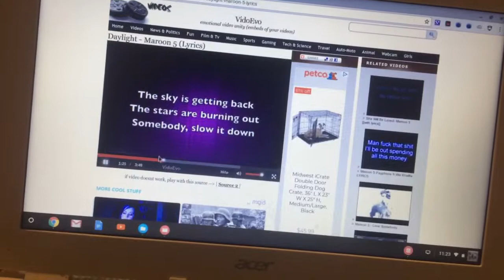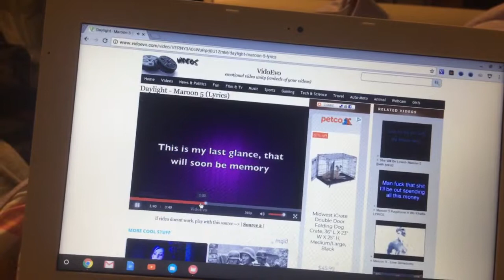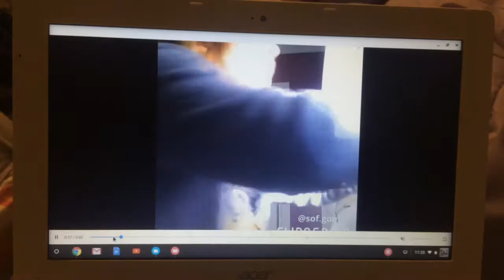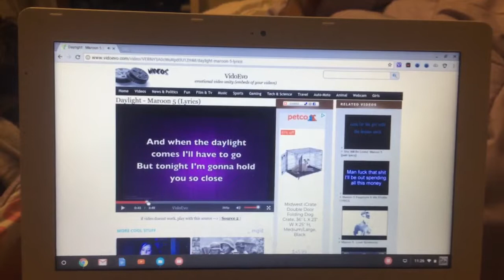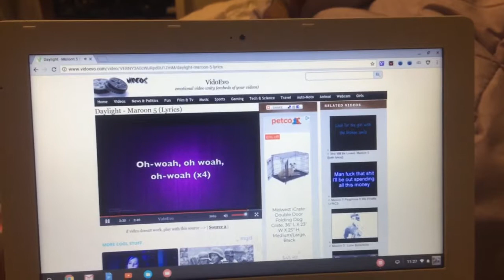Daylight March 10, 2018